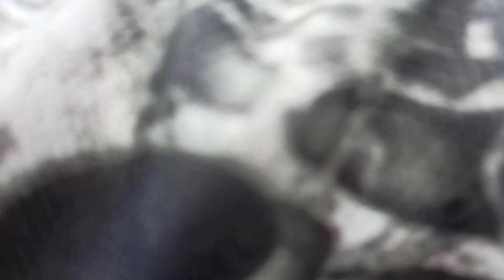tak sesuai yang di bayankan mancing kali ini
asalamualaikum jumpa lagi saudaraku
alhamdulillah bisa mancing lagi, kali ini masih mancing liaran, mancing ikan betok sama ikan kapar di rawa
gak ngangka saudaraku spot rawanya kayaknya sudah bekas di strum orang ikan nya susah makan